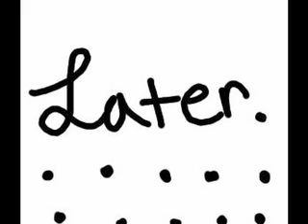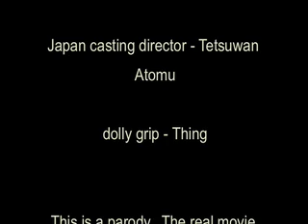The Graduate stick figure parody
stick figure "animation" parody of "The Graduate" I made :P